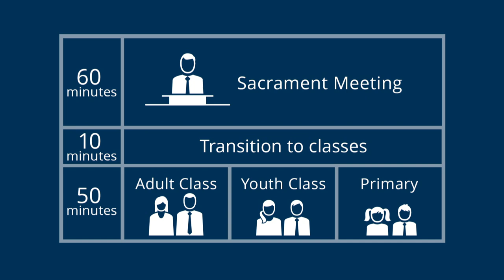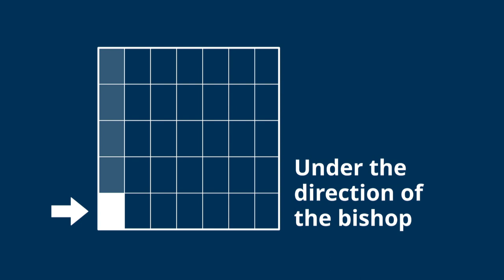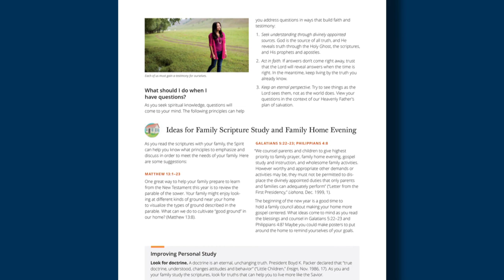Church Announces New Balance between Gospel Instruction in the Home and Church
Russell M. Nelson, president of The Church of Jesus Christ of Latter-day Saints, opened the faith’s 188th Semiannual General Conference by announcing a “new balance and connection between gospel instruction in the home and in the Church.” It is part of an effort “to strengthen families and individuals through a home-centered and Church-supported plan to learn doctrine, strengthen faith, and foster greater personal worship,” he said.